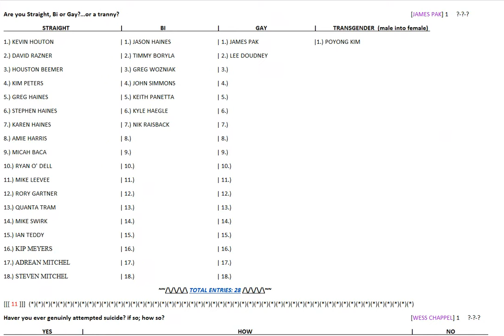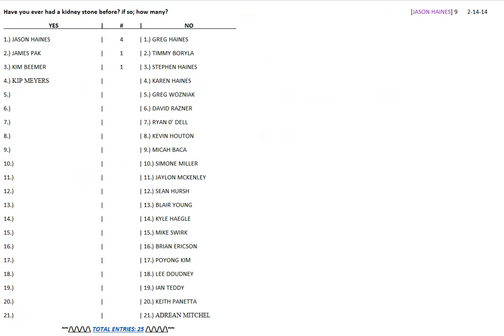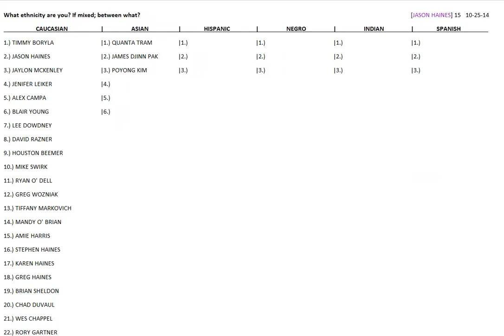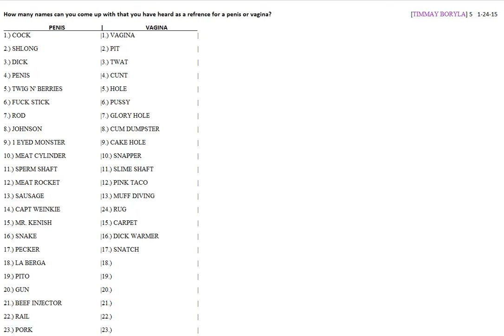MY; personal survey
Any question number you give & answer; I will add to the answers to the survey.

Please remember to dislike & unsubscribe!